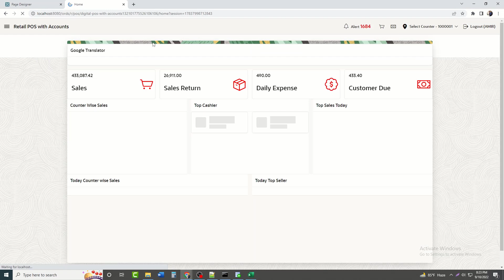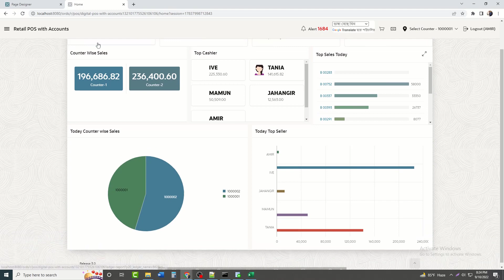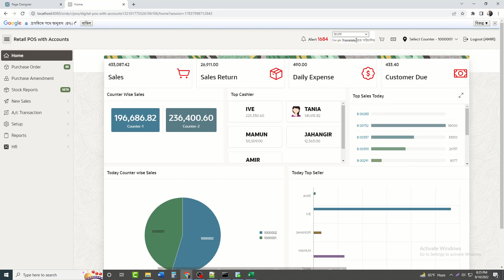Multi Language in Application Express though Google Translate